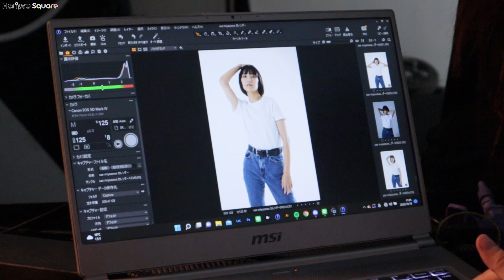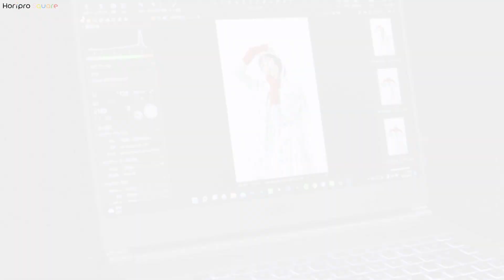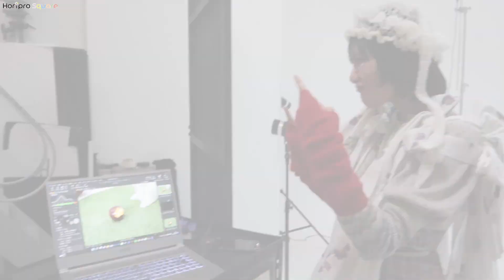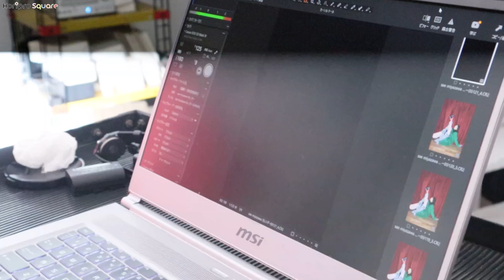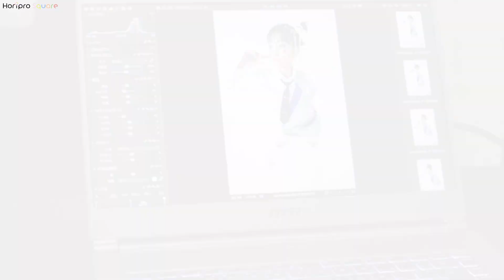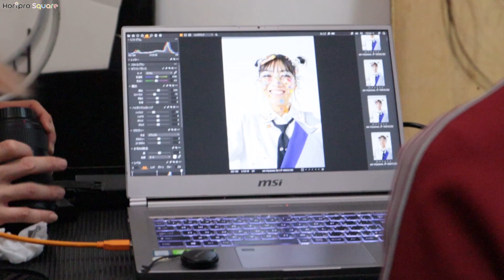【宮澤佐江】2023年版カレンダーメイキング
宮澤佐江2023年版カレンダーの撮影風景を大公開！
動画の最後には、本人からのコメントも...！！

皆さまぜひ、ご覧ください✨